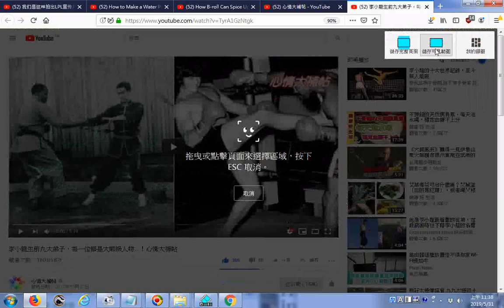推薦 李小龍生前九大弟子，每一位都是大師級人物 ！心情大補帖